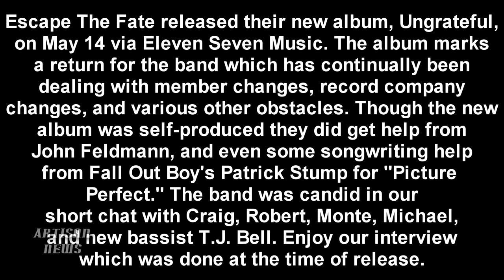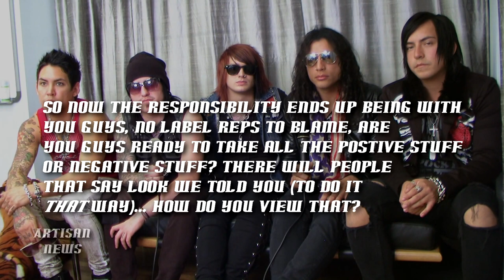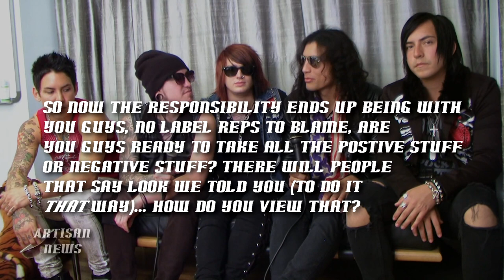ESCAPE THE FATE UNGRATEFUL INTERVIEW, PART 1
Escape The Fate released their new album, Ungrateful,on May 14 via Eleven Seven Music, and The band was candid in our short chat with Craig, Robert, Monte, Michael,
and new bassist TJ Bell so enjoy our interview which was done at the time of release.